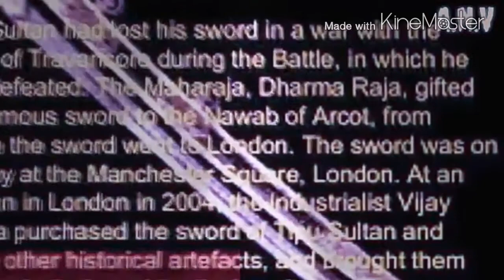Tipusltan videos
Tara